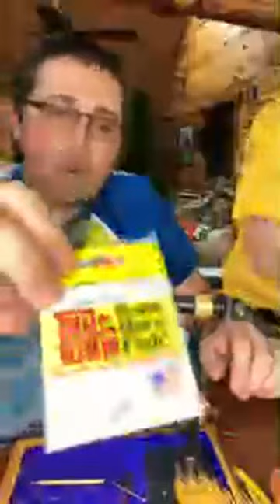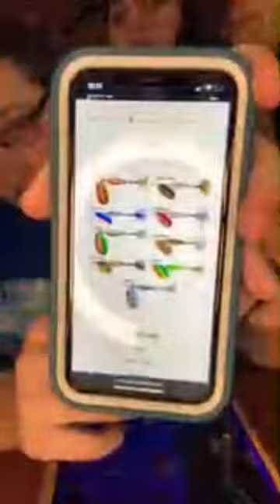Custom Jig tying! How To make CUSTOM Hair and Marabou jigs!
Hanging out and tying whatever you want to see!!!